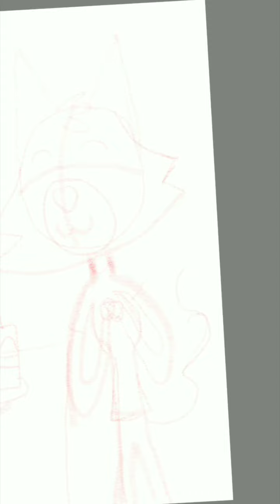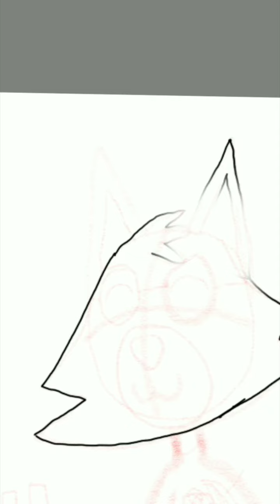happy birthday ally speedpaint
it's almost ally's birthday. I made this for her for her 21st birthday. Happy birthday ally.